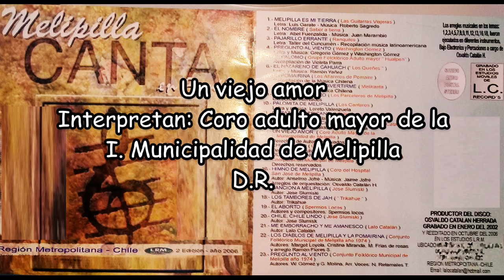Un viejo amor, Coro sdulto mayor de la I Municipalidad de Melipilla